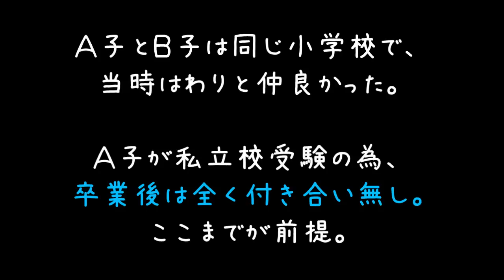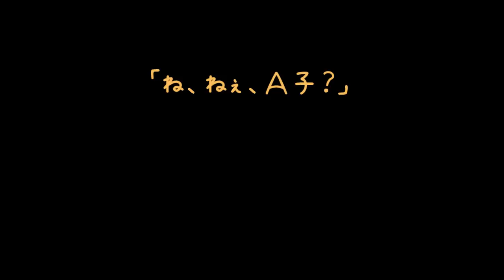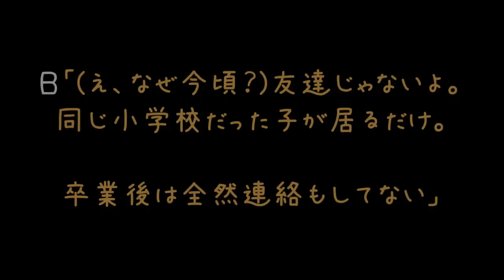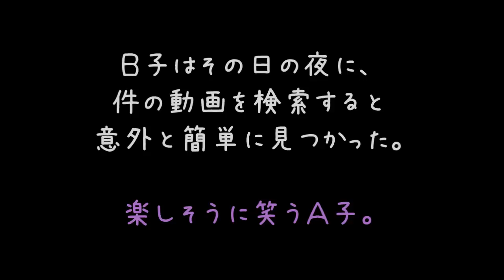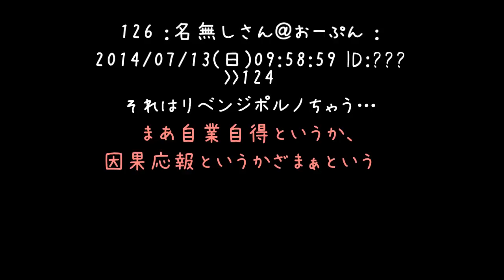小学校の女友達と久しぶりに再会 「ケーキおごるからホテルいこ？＾＾」【2ch】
手口が手慣れすぎててこわい……(´・ω・｀)

ちょっと押しに弱い子とかだとその場の雰囲気で押し切られそうですよね
ほんとにけしからん。どんな顔してるのか確かめるために動画のURL教えて欲しいけしからん(´・ω・)